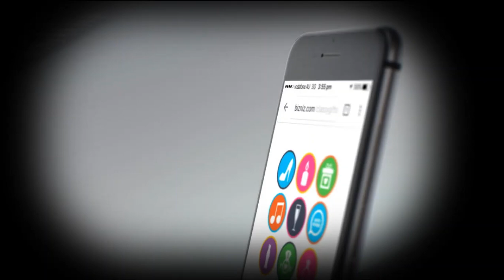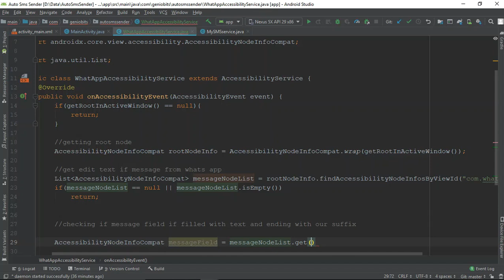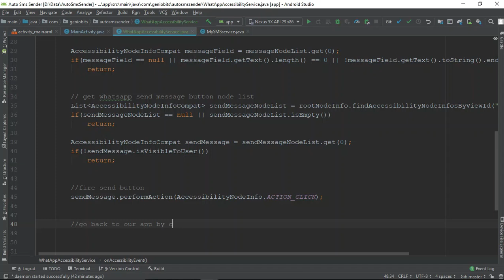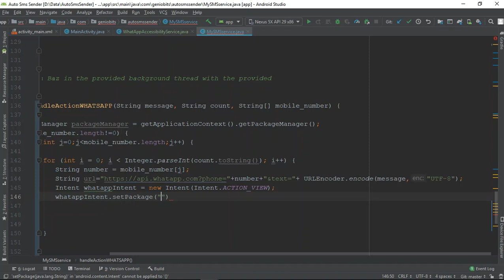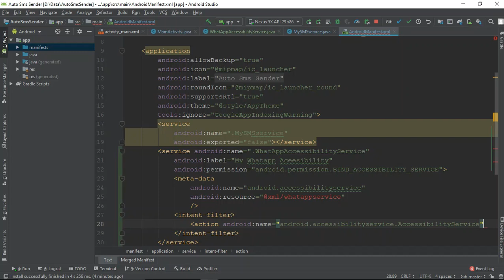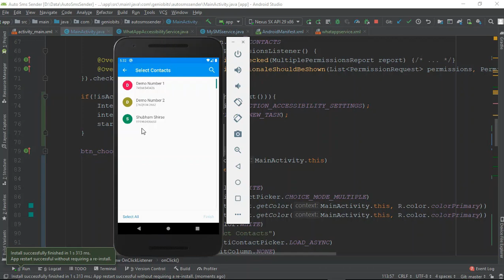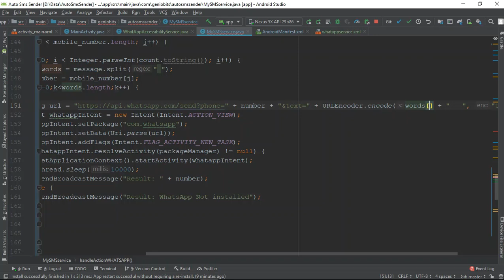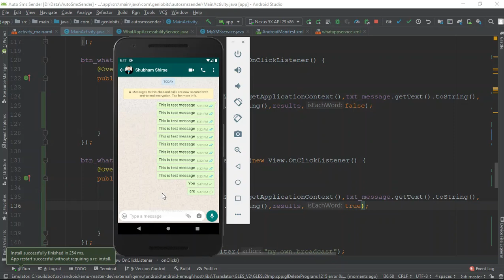SEND WHATSAPP MESSAGES AUTOMATICALLY | MAKING APPS THAT AUTOMATE THINGS | ANDROID PROGRAMMING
This video will teach you how to send multiple Whatsapp messages automatically in android programmatically. You can send bulk WhatsApp messages completely free using this technique without getting banned.

It's a part of the series called "Making App That AUTOMATE THINGS".

Here are the links related to the video

Code for isAccessibilityOn : Download below mentioned app and in material section all codes are available.

APK and Source Code - To get App and source Code